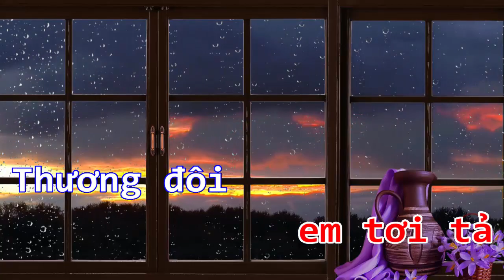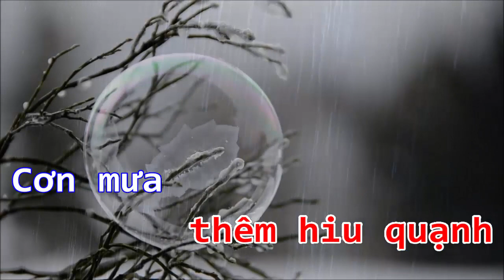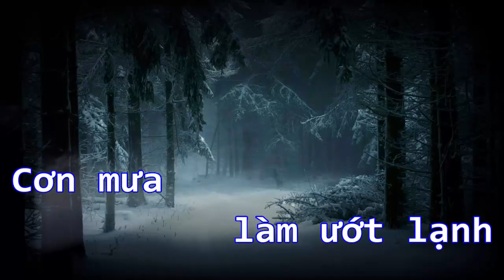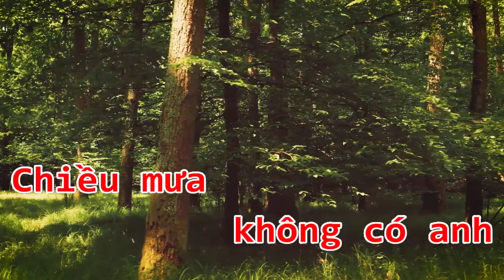Sài Gòn Chiều Mưa Karaoke Tone Nam